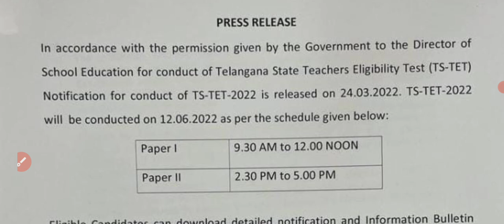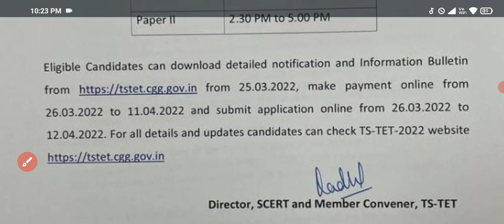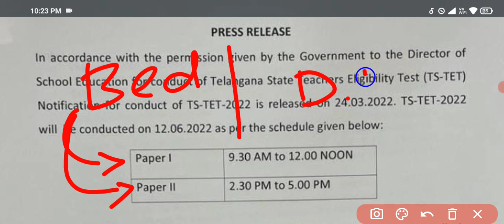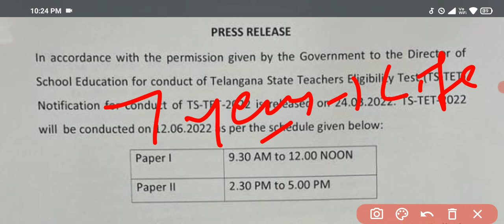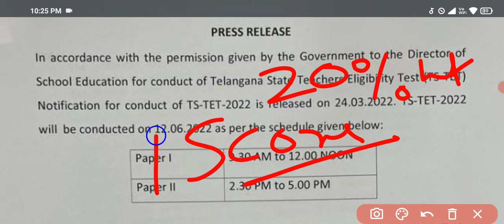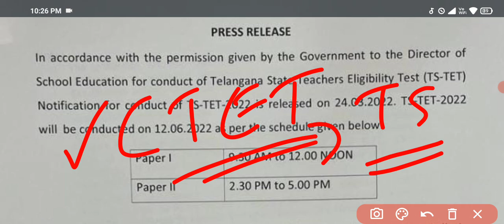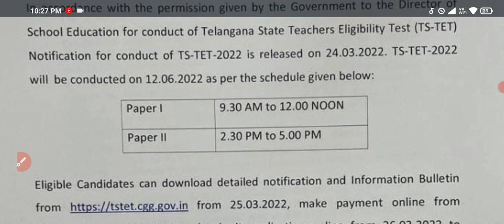Tet notification 2022 // TsTet 2022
TET 2022 //tet go released // tet important updates // lifetime valid ctet aptet tet notification tet syllabus tet exam
30,459 posts recruitment notification 2022 // telangana jobs updates// ts recruitment 2022
Ts recruitment updates // JL vacancies zone wise // tet notification 2022 // dsc 2022 vacancies
SSC MTS 2022 // SSC MTS 2022 exam // SSC MTS havaldar notification// SSC online application
కాంట్రాక్ట్ టి‌జి‌టి, పి‌ఆర్‌టి  ఉద్యోగాలు || contract TGT, PRT, PET jobs notification in Ts
Ts dsc updates // telangana recruitment 2022// ts jobs updates // tet latest updates
భరోసా సెంటర్ తెలంగాణ || contract jobs in bharosa centre, data entry operator, nurse etc.
గెస్ట్ ఫ్యాకల్టీ నోటిఫికేషన్ || guest faculty / part time teaching staff recruitment in telangana
Tet syllabus 2022 || tet exam2022 || dsc 2022 notification || sgt, sa, lp recruitment ts jobs
ముందుెట్ నిర్వహిస్తారా? లేక DSC నిర్వహిస్తారా?  Tet notification 2022, dsc 2022 latest updates
తెలంగాణ లో కాంట్రాక్ట్ teaching and non teaching jobs notification || tgt, prt pet, etc posts tsjobs
తెలంగాణ lo 80039 ఉద్యోగాల recruitment notifications // latest jobs information in ts
links:
TET // teacher eligibility test // tet 2022 // ts tet // telangana jobs ctet
aptet
తెలంగాణ  అన్నీ జిల్లా కోర్ట్ లో ఉద్యోగాలు || telangana distract courts jobs notification ts jobs
కేంద్రీయ విద్యాలయ కాంట్రాక్ట్ టీచర్ - non teaching staff jobs notification || kvs contract teachers
తెలంగాణ లో permanent attender ఉద్యోగాలు // Ts recruitment roster point // ts vacancies notifications
links:
ts contract outsourcing jobs // telangana outsourcing posts
Ts vacancies 1,50,000 // army public schools non teaching staff recruitment
links:
health family welfare department contract/outsourcing jobs notification in various positions in ap
links:
తెలంగాణ సహకార బ్యాంకుల్లో jobs notification// telangana dccb Co-Operitive bank staff posts
తెలంగాణ ఉద్యోగాల notifications updates// ts recruitment latest information 2022
links:
తెలంగాణలో ప్రభుత్వ  ఉద్యోగాలు || govt jobs in telangana and ap || government jobs in ts and ap jobs in ifb hyderabad
JNV (Jawahar Navodaya vidyalaya) contract jobs, teaching / non teaching posts
echs secunderabad contract jobs in telangana and ap || contract posts in govt ts and ap
తెలంగాణలో ప్రభుత్వ రంగ సంస్థ నుండి ఉద్యోగాలు || Jobs in govt sector in telangana || nmdc hyderabad
టీచింగ్ నాన్ టీచింగ్ స్టాఫ్ రిక్రూట్మెంట్ || Teaching and non teaching staff jobs in TS iiit basar
SSC CHSL New Vacancy 2022 | CHSL 2022 Notification | SSC CHSL Qualification/Age Limit
తెలంగాణలో కాంట్రాక్ట్ టీచర్ ఉద్యోగాలు || TGT, PRT teaching staff contract jobs in aecs in telangana
TS లో ప్రభుత్వ కాంట్రాక్ట్ ఉద్యోగాలు || ts contract jobs notification 2022 || ts outsourcing jobs
తెలంగాణ లో ప్రభుత్వ సంస్థలలో Govt ఉద్యోగాలు // govt jobs in telangana psu // jobs in ts
1200 కానిస్టేబుల్ ఉద్యోగాలు  || constable recruitment jobs notification 2022 || cisf jobs  ap constable jobs  ts constable jobs 2022